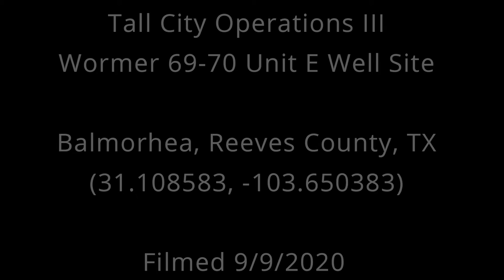Tall City Operations Wormer 69-70 Unit E, Reeves County, TX (September 2020)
Tall City Operations III
Wormer 69-70 Unit E Well Site
Balmorhea, Reeves County, TX
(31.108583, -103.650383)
Filmed 9/9/2020